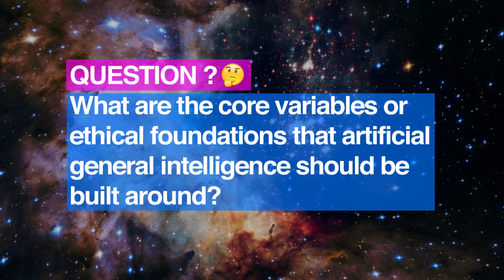Ray Kurzweil | A Strategy for Keeping the World Safe From AI | Singularity Hub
Ray Kurzweil is an inventor, thinker, and futurist famous for forecasting the pace of technology and predicting the world of tomorrow. In this video, Kurzweil discusses AI ethics and risk. Films and books have long described a rogue superintelligent AI bent on our destruction, he says.

But it won’t be a pop culture future. Even today, there aren’t one or two AIs in the world, there are billions in our pockets in continuous communication with the cloud. AI and human civilization are already “very deeply interwoven” and that will only increase, according to Kurzweil.

There is risk, and it’s good we’re beginning to do something about it. But instead of something separate and beyond our control, AI will grow from and be an integral part of society.

Which means the kind of AI we develop will be very much up to us.